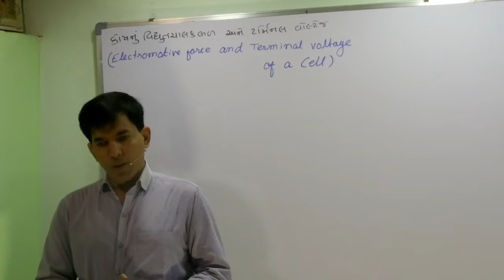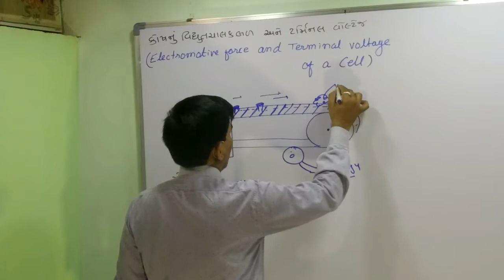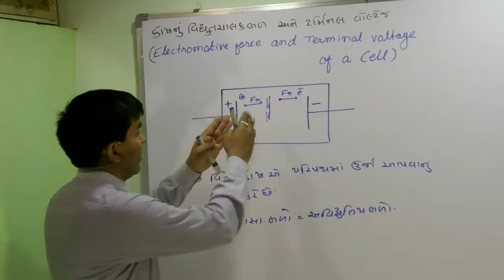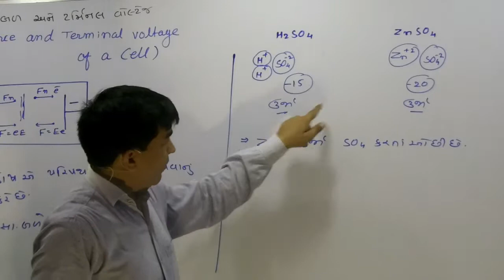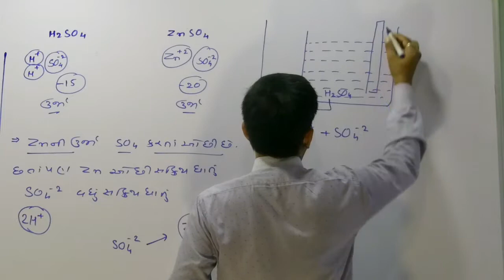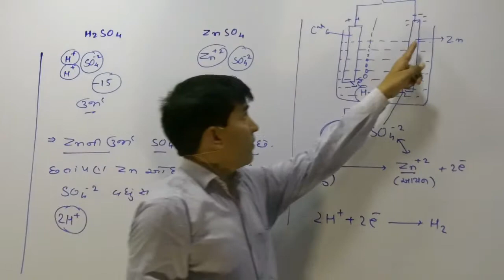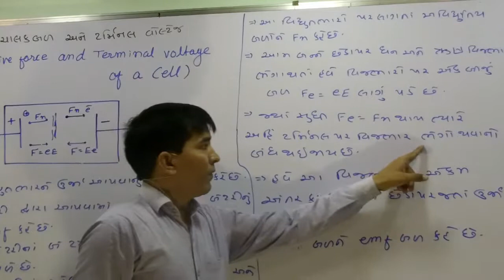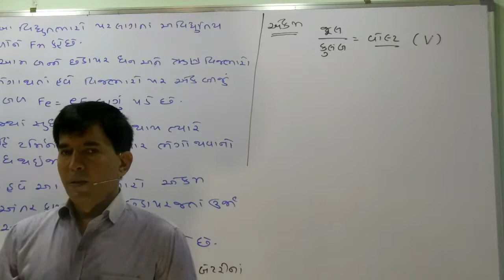XII-A,3.24 Electromotive Force & Terminal Voltage of a Cell By Mohan Padhiyar(Gujarati Medium)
1.terminal voltage example
2.terminal voltage definition
3.terminal voltage in Gujarati
4.calculate terminal voltage for a battery with an internal resistance
5.relation between emf and terminal potential difference
6.emf of a cell
7.why is terminal voltage less than emf
8.terminal voltage during charging